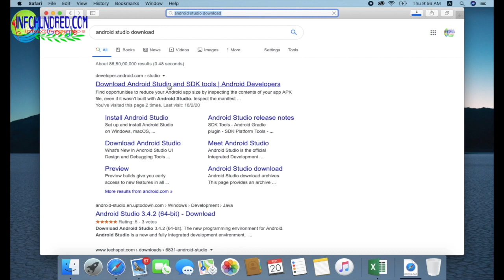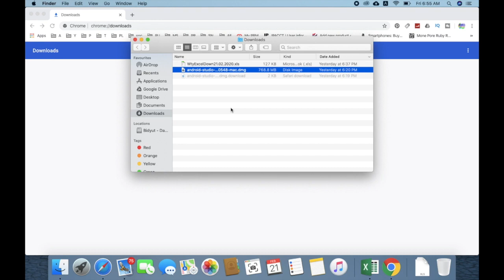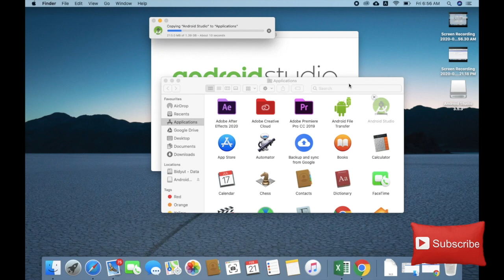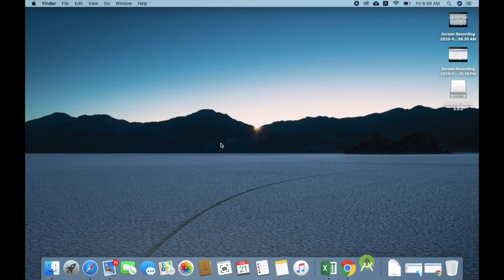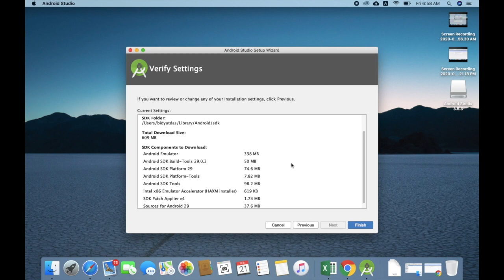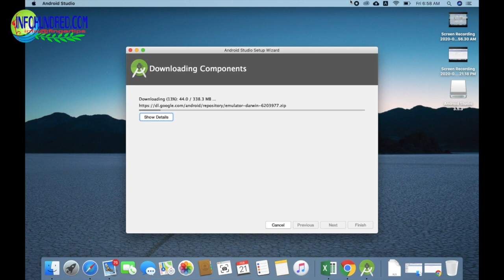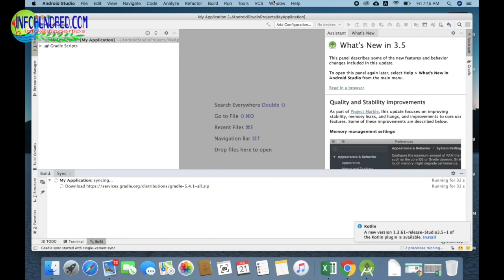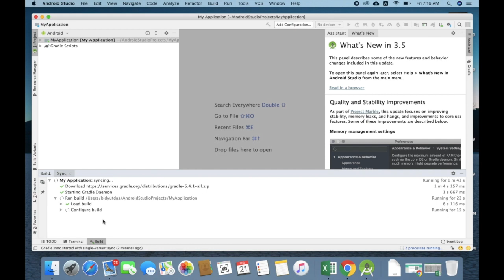how to Install Android Studio in Mac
This is video tutorial of how to install android studio in MacBook , in this video I will showing you the complete installation process of of android studio in Mac book in Catalina os
Declaration This video are created for training purpose, we are not responsible if any type of problem occur in your device. In video the repair person are experienced. So it’s for your information if you are not familiar with, don’t try.

Note

This content is intended to be used for informational and training purposes only. *** before doing anything with your device first check the company warrantee policy & read the warrantee card

Tripod which I have used